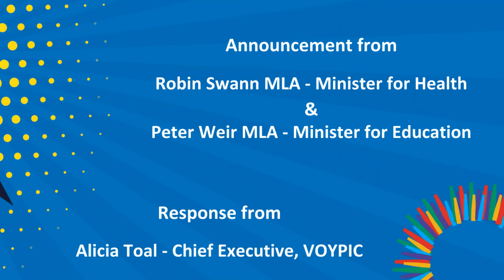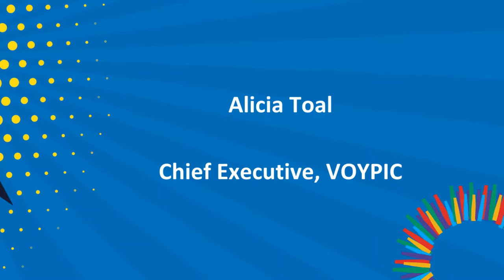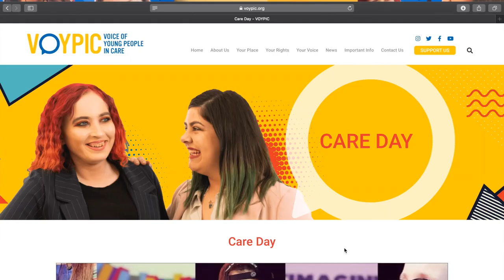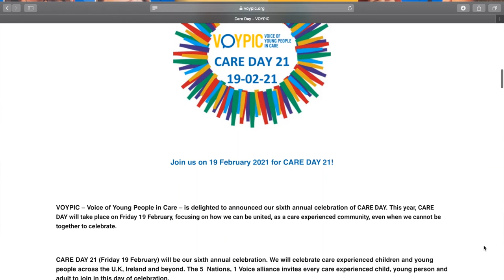A Care Day Announcement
A special CareDay21 announcement from Robin Swann MLA, Minister for Health, and Peter Weir MLA, Minister for Education. Followed by a response from Alicia Toal, Chief Executive of VOYPIC.